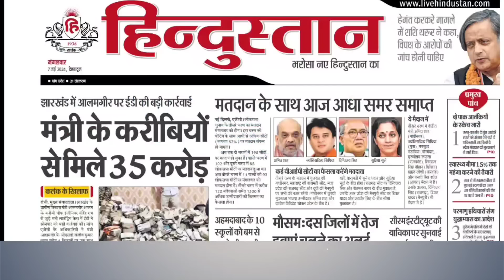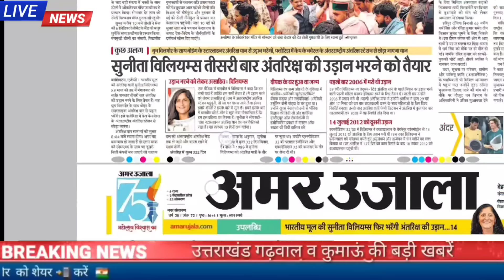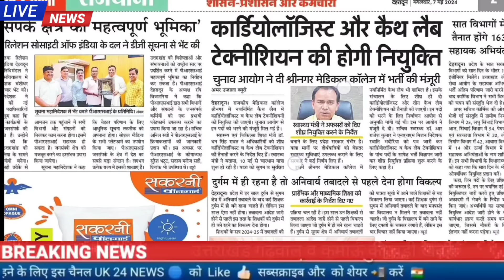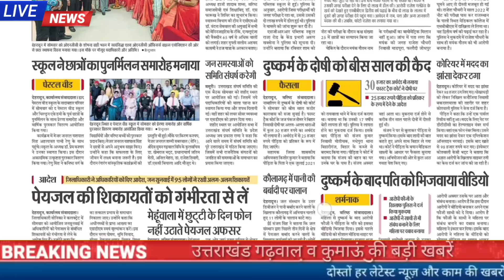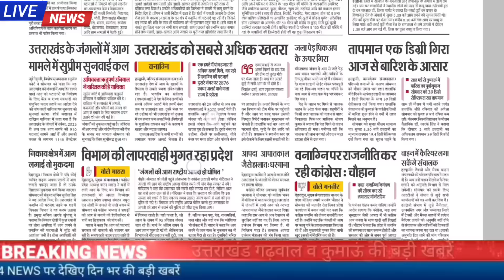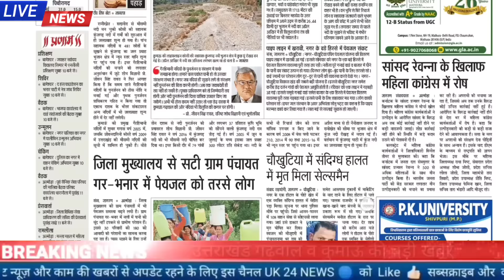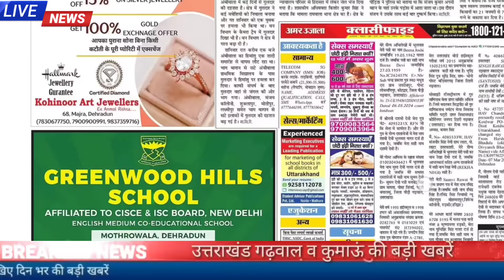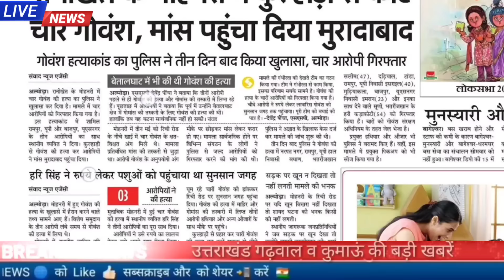7 मई उत्तराखंड समाचार,UKPSC रिजल्ट,आईसीएसई बोर्ड रिजल्ट,चारधाम यात्रा, स्कूल कॉलेज मौसम जॉब। अलर्ट